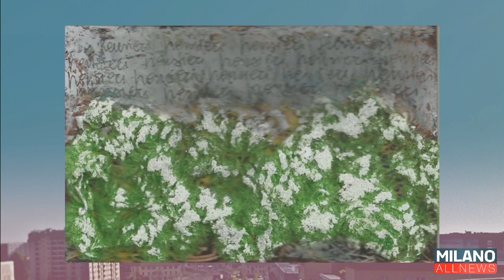GoodMorning Milano 21/06/19 - Artisti Dentro